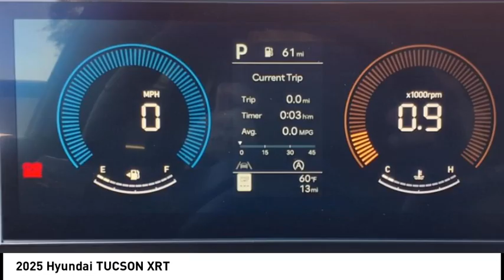2025 Hyundai TUCSON Melbourne FL H87426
2025 Hyundai TUCSON XRT

Looking for the right vehicle? Today could be your lucky day. this 2025 Hyundai TUCSON could be yours.